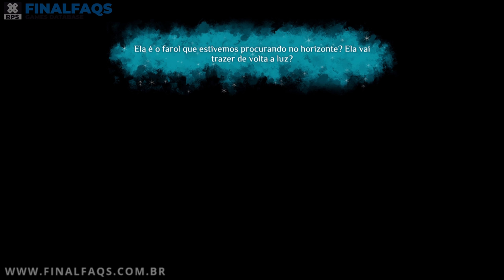Nanotale RPG de digitação - Gameplay do Início, em Português PT-BR!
Nanotale conta uma história cativante de um mundo de fantasia à beira da destruição, enquanto os últimos resquícios de magia estão morrendo. Jogue como Rosalind ao partir em uma jornada através do vasto vale mágico para, coletando amostras da natureza e catalogando misteriosas coincidências, em uma tentativa de desvendar os segredos que cercam a morte iminente de seu mundo.